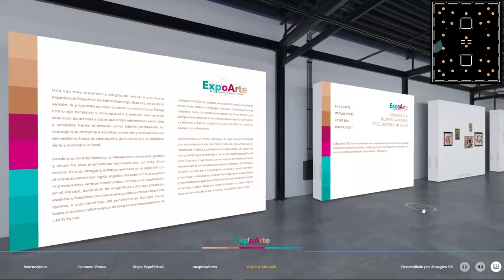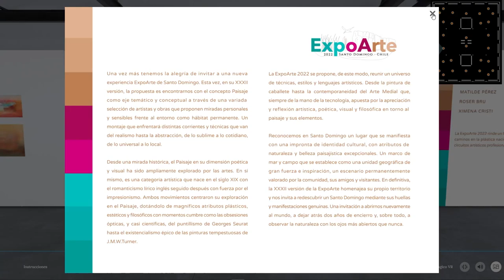ExpoArte Santo Domingo 2022 - Recorrido Virtual | LitoralPoeta.cl